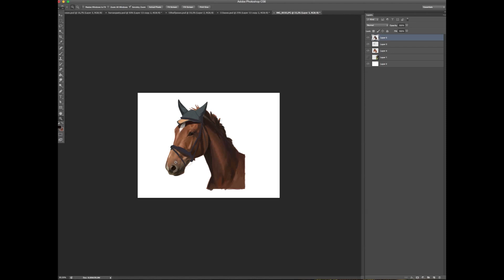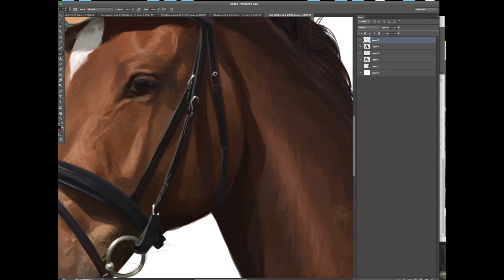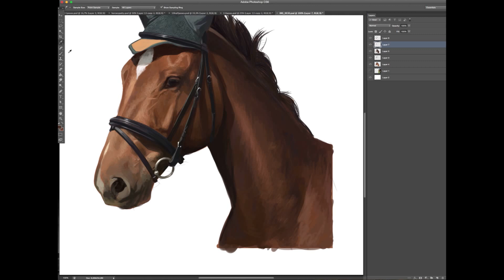Horse Painting Digital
Used: Adobe Photoshop, Basic brushes, 3 layers.
Time: 4-6 hours
Theme: Horse Haller